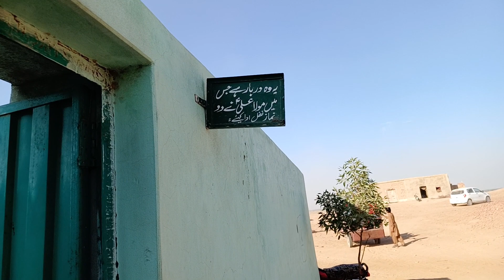We have reached the Marot fort#Take you on a tour of the fort(last part)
yah vah Pathar hai Jahan Maula Ali Shere Khuda Mushkil Kusha Shahenshah wlayat ne Namaz Ada ki (Maroot fort)